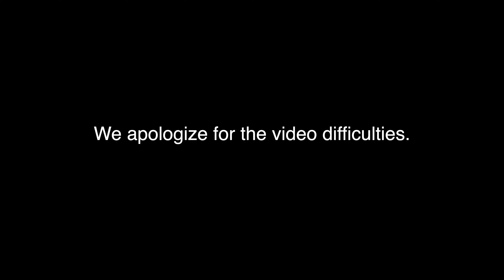Resurrection Sunday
Join Pastor Jeff and the Harvest Community Church as we celebrate the Resurrection of Jesus Christ.